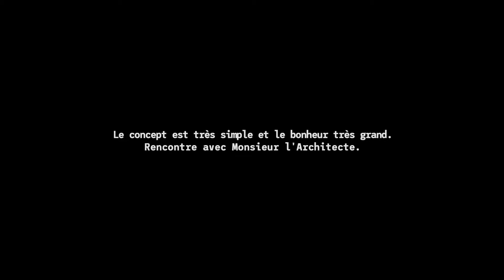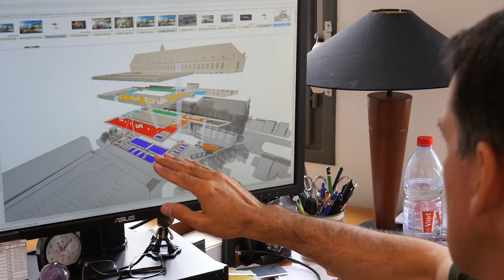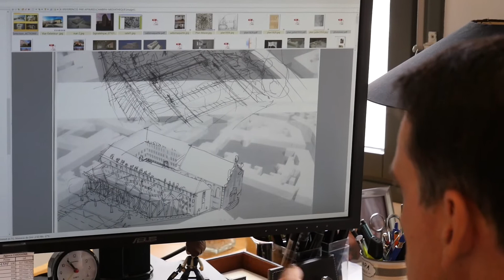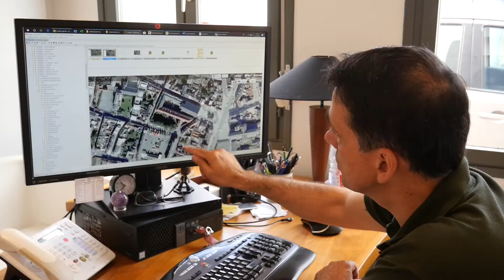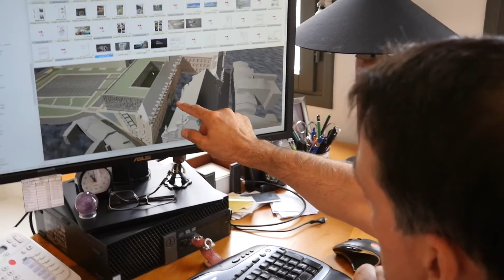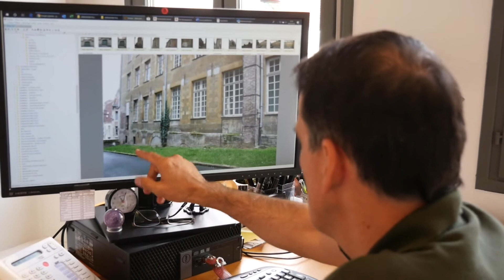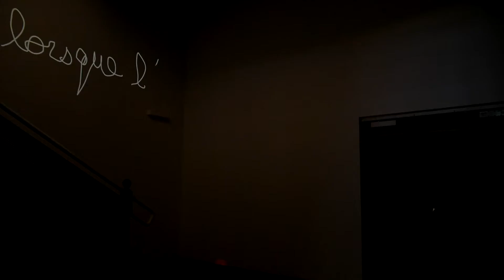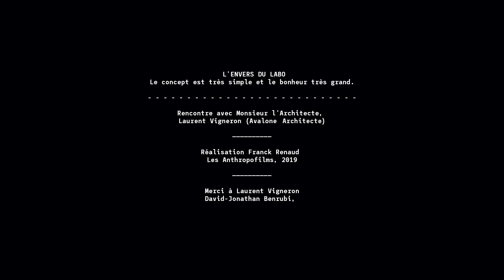Rencontre avec l'architecte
Laurent Vigneron (Avalone Architectes), auteur du projet architectural du Labo, explique sa vision et ses choix.